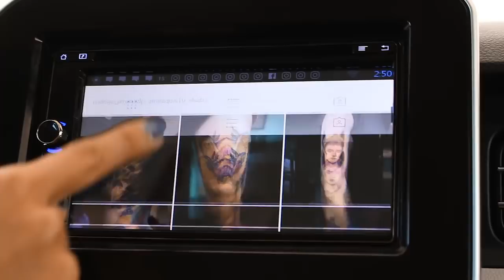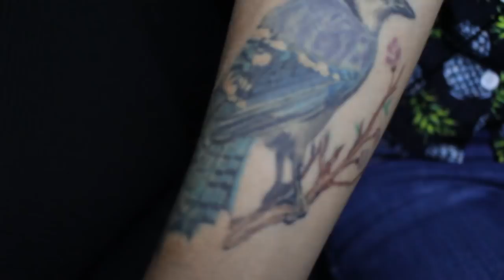IGNIS te acompaña en todo momento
Suzuki IGNIS es tu compañero en cada momento importante. En esta oportunidad junto a ValerieMonic, que nos muestra una etapa más personal.